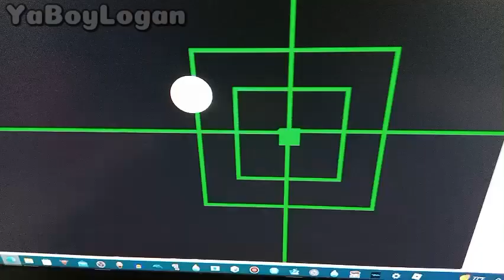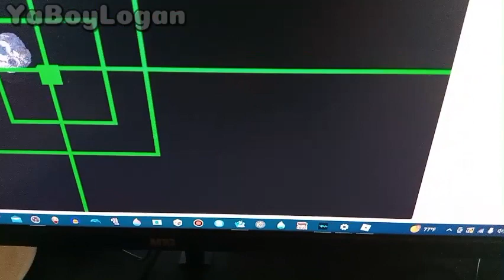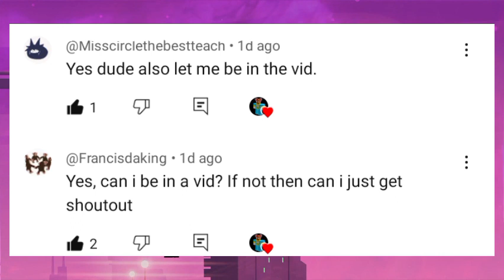Among Us logic Parody (Plush Video)